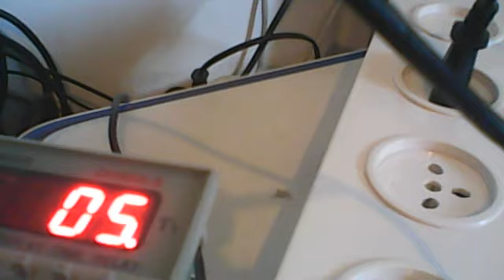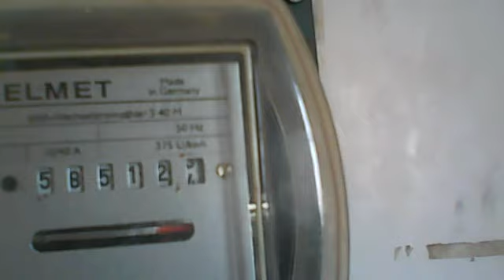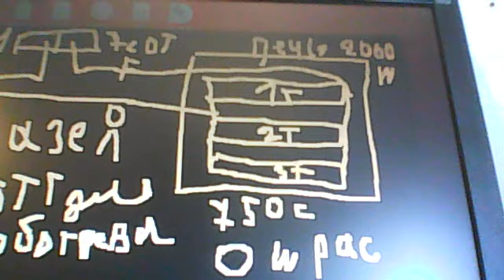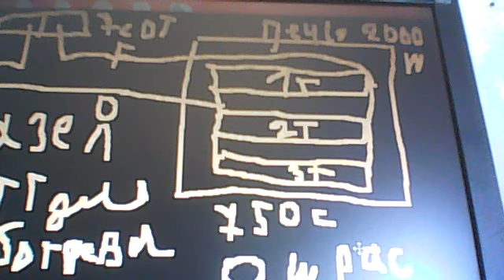ШОК !!!БЕЗПЛАТНОЕ ОТОПЛЕНИЕ НА МОЩНОМ КАЗЛЕ